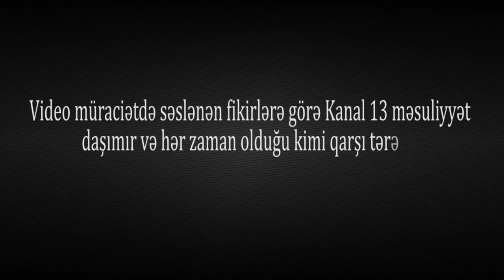"İcra başçısı o qədər ozbaşınalıq edir ki, camaat sizə qarşı çıxır, cənab prezident"-şikayətçi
"İcra başçısı prezidentin tapşırıqlarına məhəl qoymur. Sahibkarlara dolanmağa imkan verilmir. İcra başçısı o qədər ozbaşınalıq edir ki, camaat sizə qarşı çıxır, cənab Prezident" - şikayətçi